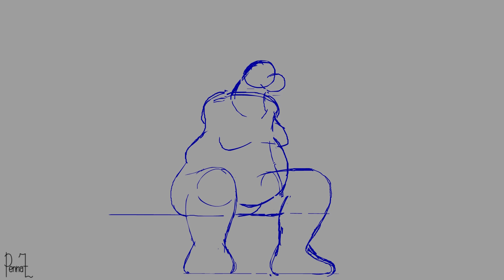Lout's Loop (MAKING OF)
Now you know why it takes me so friggin long to make a 10 seconds loop! (That. And because I'm a snail.)

(My loop starts at 7:20)